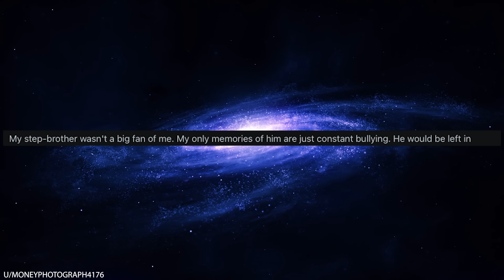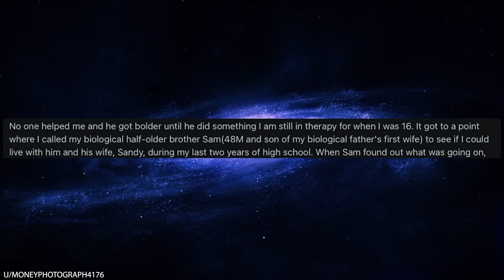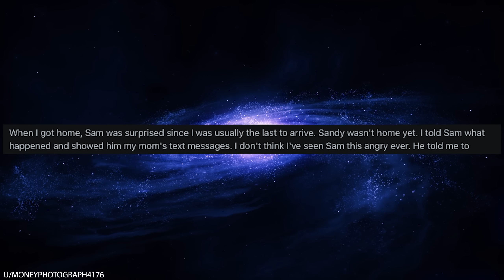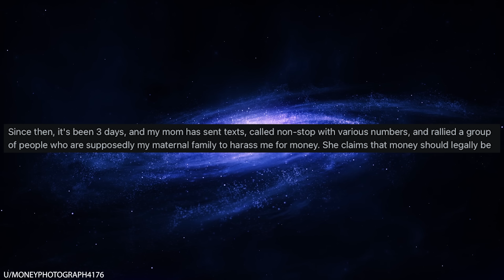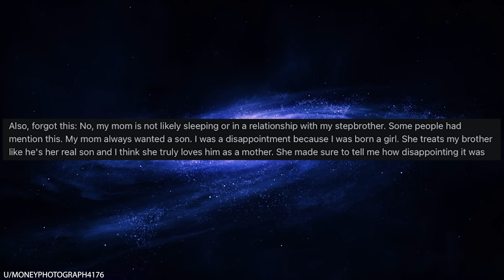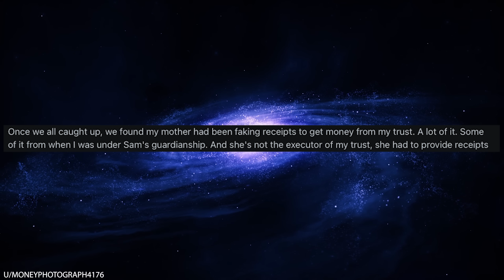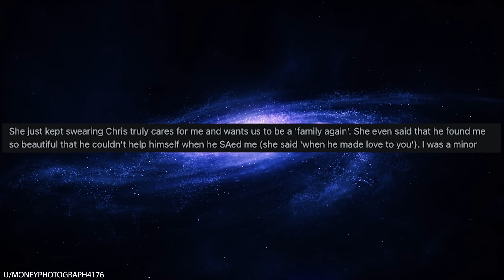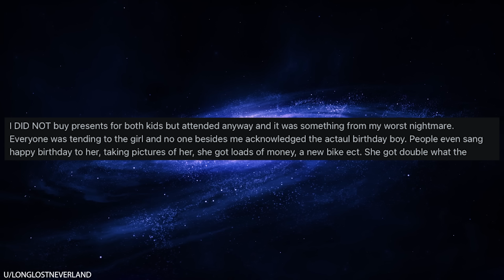r/Entitledparents "PAY MY SON'S DEBT!"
0:00 Intro
0:10 Step bro
13:48 Birthday party